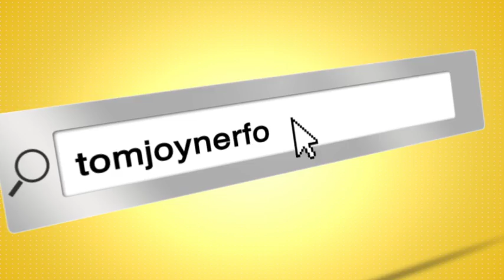Tom Joyner Calls On Miles College to Support the School of the Month Campaign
Miles College was selected as the Tom Joyner Foundation April School of the Month